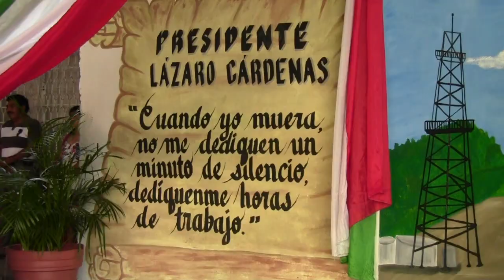Autoridades de Múgica conmemorán el LXI Aniversario luctuoso de Lázaro Cárdenas del Rio